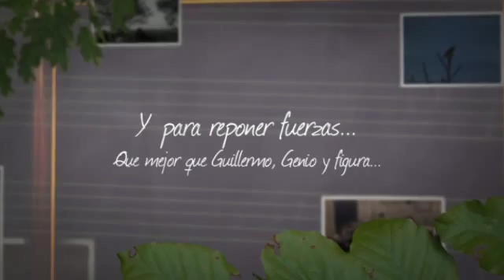Sensaciones Rioja 360p